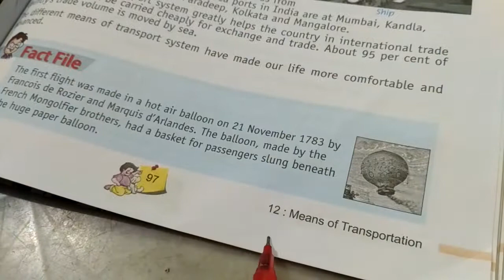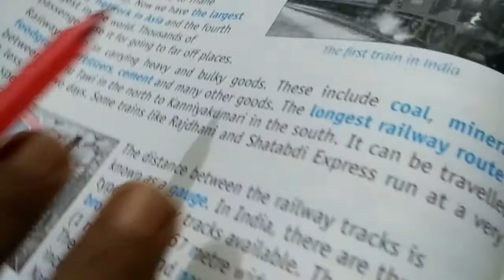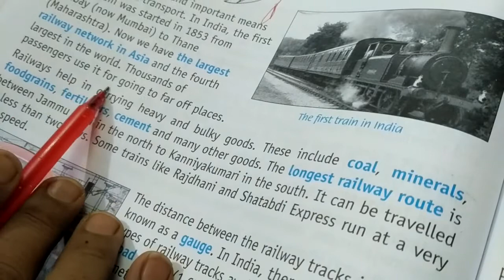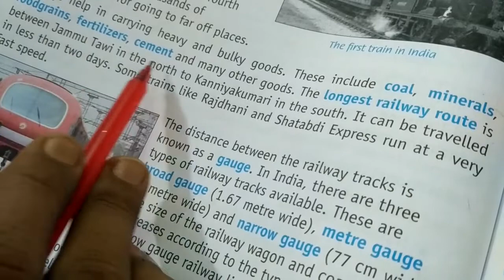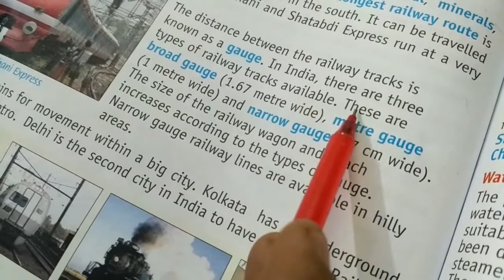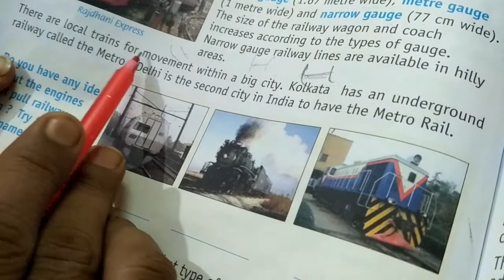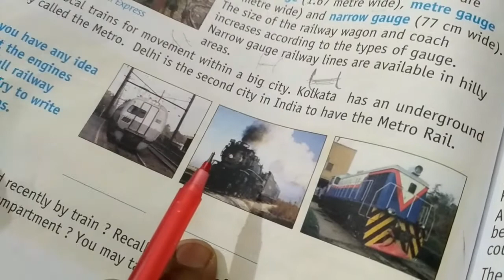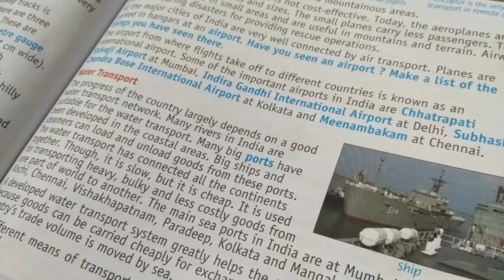S.St Ch-12(Means of Transportation) explanation part-2...